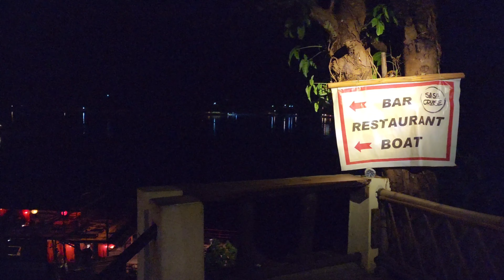ສະເໜ່ຕະຫລອດການ! Timeless beauty! Luangprabang at night Town uniquely lights up! หลวงพระบางยามค่ำคืน!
ນະຄອນຫຼວງພະບາງທີ່ສວຍງາມໃນຍາມກາງຄືນເມື່ອຕົວເມືອງສະຫວ່າງສະໄຫວຢ່າງເປັນເອກະລັກຂອງຕົວເອງ! ນະຄອນຫຼວງພະບາງ ສ.ປ.ປ ລາວ
หลวงพระบางที่สวยงามยามค่ำคืนเมื่อเมืองสว่างไสวอย่างมีเอกลักษณ์! หลวงพระบาง สปป.ลาว